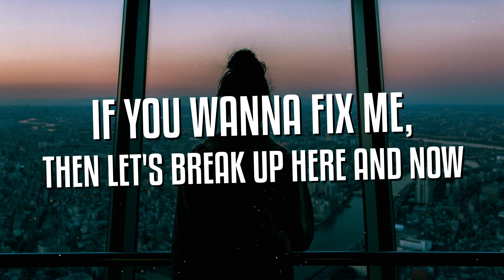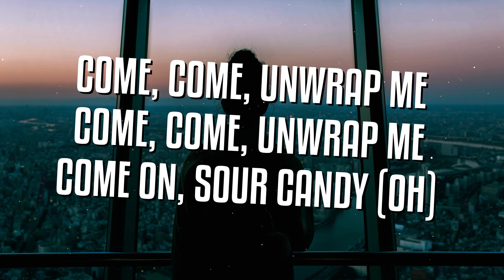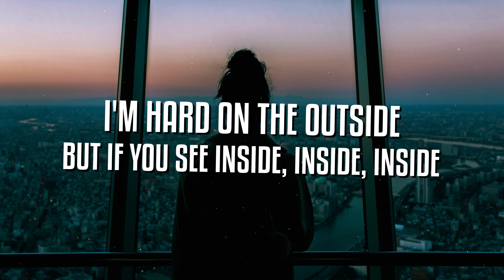Lady Gaga, BLACKPINK - Sour Candy (Lyrics)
🖋 🖋 Lyrics
[Intro: Jennie]
Sou-sour candy
(Sou-sour candy)

[Verse 1: Rosé, Jisoo, Jennie & Lady Gaga]
비싼 척이란 말들로 날 포장한 건 너야, 너야
툭 까보면 어김없이 소리질러와

But I know what's love

S-sour candy
Sour candy